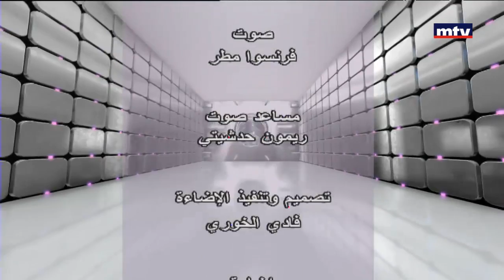علم وخبر - 10/09/2017 - Part 4